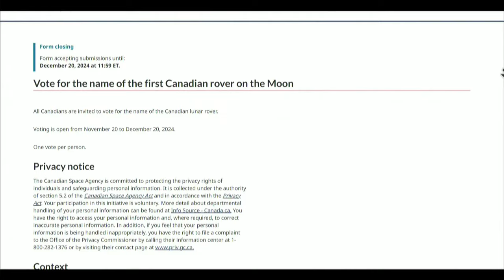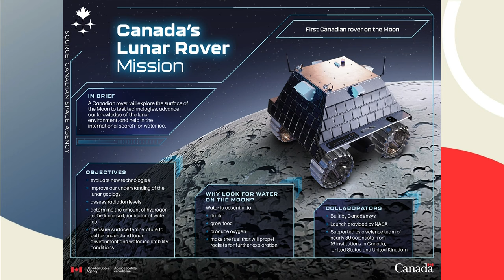Naming Canada’s Lunar Rover | Your Morning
The opportunity we all have to name Canada’s first lunar rover before it blasts off.

Start YOUR MORNING with us. Hosts Anne-Marie Mediwake, Lindsey Deluce & Kelsey McEwen get you up to date on what Canadians will be talking about today, weekday mornings on CTV & CTV News Channel, 6am-9am ET (7am-10am AT, 730am-1030am NT)